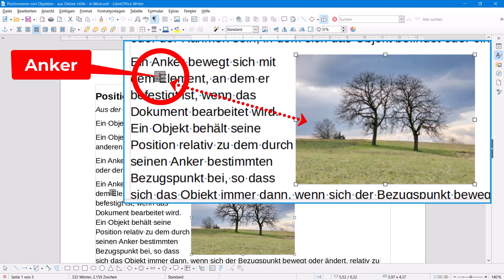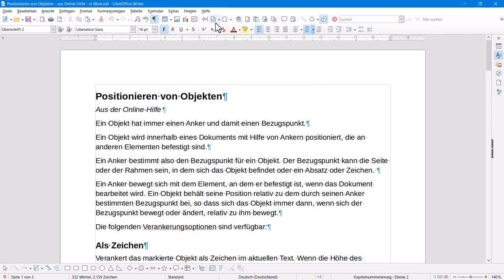Verankerung von Objekten in Writer - LibreOffice 7.3 (German/Deutsch)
Dieses Video zeigt, wie die Verankerung von Objekten in Wrigter vorgenommen werden kann.